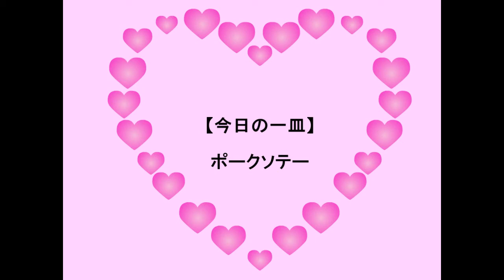簡単日本料理の紹介②「ポークソテー」Pork sautee often eaten by Japanese people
簡単日本料理の第2弾。簡単な日本料理を紹介するシリーズです。日本料理と言えるのか疑問ですが(笑)豚肉を焼いてよく食べます。
安価で力モリモリ出る豚肉は、庶民の強い味方です。
Yuu07jpは日本の祭りや文化を中心に様々な動画を配信します。よろしくお願いします。

Yuu07jp sẽ giới thiệu văn hóa và lễ hội của Nhật Bản.
Yuu07jp จะแนะนำวัฒนธรรมและเทศกาลญี่ปุ่น กรุณาลงทะเบียนช่องทางของฉัน
Yuu07jp은 문화와 축제를 소개합니다. 내 채널을 등록하십시오.
Yuu07jp将介绍日本的文化和节日。请注册我的频道。
Yuu07jp akan memperkenalkan budaya dan festival Jepang. Silakan daftar saluran saya.